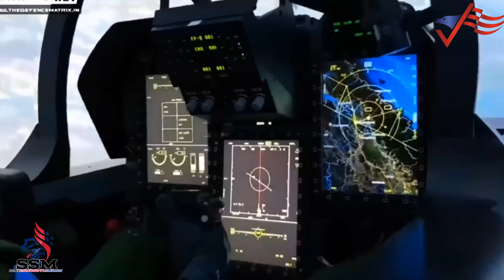Myanmar Receives Su-30SME, Easing the Burden Due to JF-17 Issues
Myanmar Receives Su-30SME, Easing the Burden Due to JF-17 IssuesMyanmar Receives Su-30SME, Easing the Burden Due to JF-17 Issues
The presence of two Su-30SME fighter aircraft in Myanmar is said to be of great assistance to the country, especially when its JF-17 "Thunder" fighter aircraft was reported to be grounded due to various operational issues.

Faced with “issues” plaguing its JF-17 “Thunder” aircraft, Myanmar, which is grappling with insurgencies by armed groups within the country, has confirmed that it has begun receiving MRCA Sukhoi Su-30SME fighter aircraft from Russia.

Speaking to the Russian news agency Ria Novosti, Myanmar’s Minister of Commerce, Charlie Than, stated that the Southeast Asian nation has received two of the six Russian fighter aircraft.

Two of these fighter aircraft have already been received by Myanmar,” he said to the news agency while attending the Eastern Economic Forum in the city of Vladivostok, located in far eastern Russia.

Myanmar and Russia signed a contract to acquire six Su-30SME fighter aircraft in 2018.
Yangon is said to have received two of these advanced fighter aircraft last year but did not make any official statements about it until the Minister of Commerce informed the Russian news agency.

However, Myanmar’s leadership has not disclosed the date for the receipt of the remaining four Su-30SME aircraft.

 The Su-30SME fighter aircraft acquired by Myanmar is a variant of the popular Su-30 “Flanker”,  fighter aircraft used by several other countries in Southeast Asia, including Malaysia, Indonesia, and Vietnam.

The JF-17 “Thunder” fighter aircraft of the Myanmar Air Force was developed jointly by Chinese company Chengdu Aircraft Corporation,  and Pakistan Aeronautical Complex.

In 2018, Myanmar agreed to acquire 16 JF-17 “Thunder” fighter aircraft, making it the first export market for this particular fighter aircraft, which was also offered to Malaysia.

The Myanmar military junta government has reportedly expressed “strong dissatisfaction” with Pakistan regarding ongoing technical issues faced by its JF-17 “Thunder” fighter aircraft, leading to them being declared “unfit for operations.

”All 16 JF-17 fighter aircraft supplied to Myanmar have been declared unfit for operations due to various technical,  and structural issues that Pakistan has failed to resolve,” according to local media in Myanmar.

Pakistan’s failure to address the various issues faced by Myanmar’s JF-17,  “Thunder” fighter aircraft has caused tension in bilateral relations between Yangon and Islamabad.

The Myanmar government is reported to be highly frustrated with the problems faced by the Pakistan,  and China-made JF-17 “Thunder” fighter aircraft, especially when the Southeast Asian country is dealing with a serious armed insurgency by several groups within the country.

Local media in Southeast Asian countries facing serious security challenges have also suggested,  that other nations are having second thoughts about acquiring the JF-17 fighter aircraft due to the issues faced by these aircraft in Myanmar.

Myanmar has emerged as the first country outside Pakistan to possess JF-17 fighter aircraft, estimated to be worth between US$15 million to US$25 million each, which is significantly cheaper compared to other fourth-generation fighter aircraft available in the market.